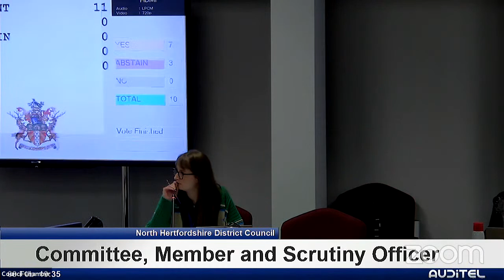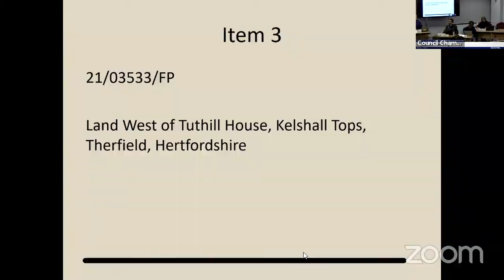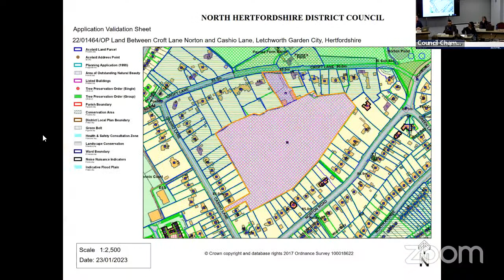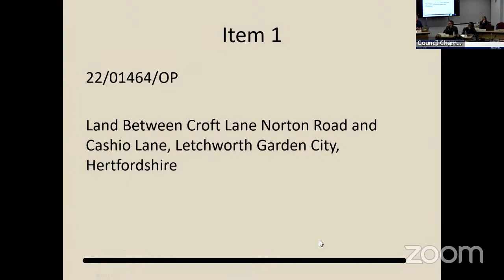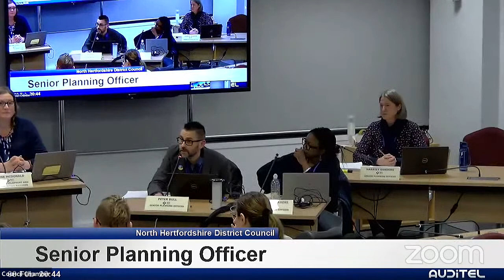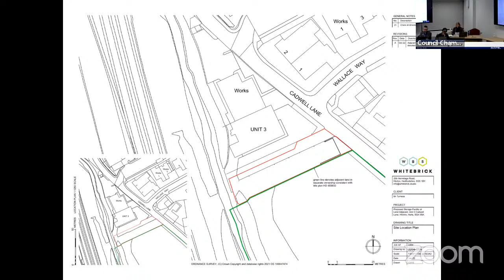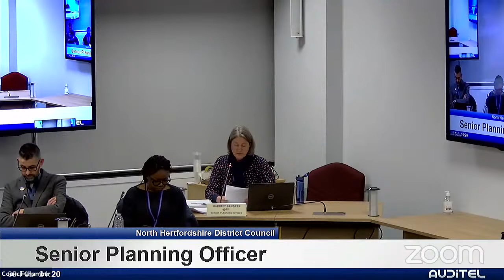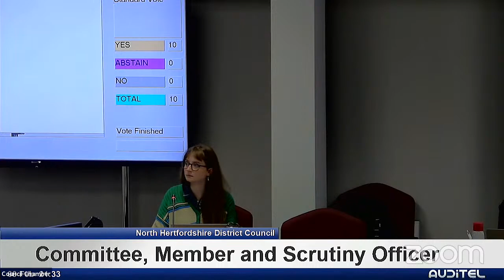Planning Control Committee